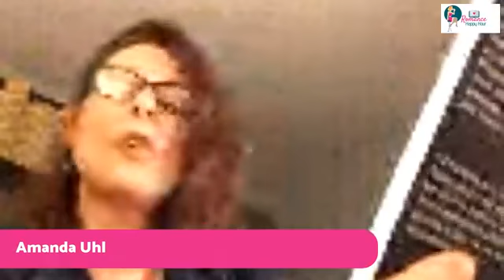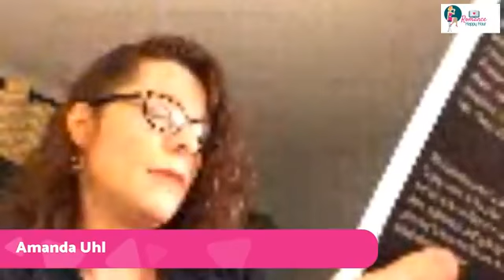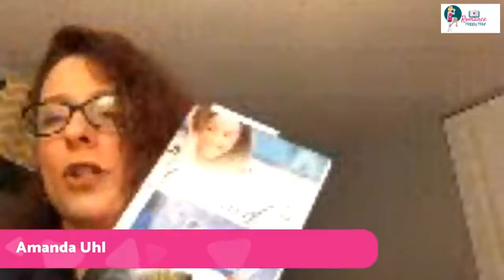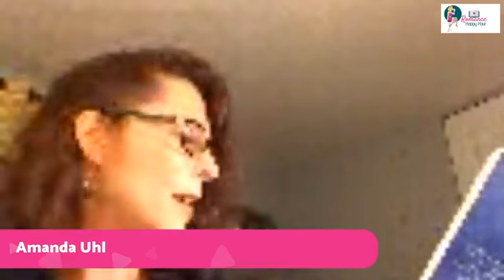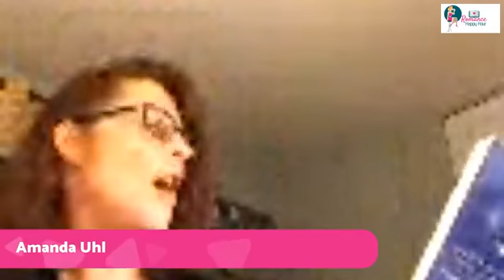Romance Happy Hour Episode #11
Welcome to Episode #11 of Romance Happy Hour! Co-hosts Dawn Luedecke and Dylann Crush are joined by romance authors Amanda Uhl and Sharon Wray.